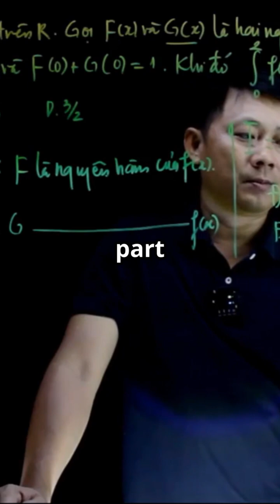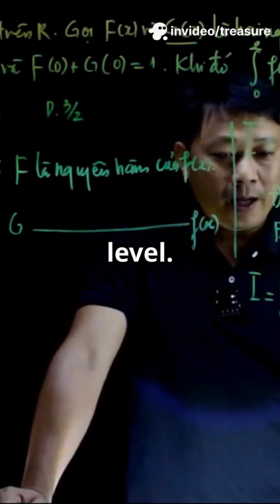Gravity's Hidden Symmetries: A Quantum Leap!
Join us on a fascinating journey as we explore "From Stone Tablets to AI: The Evolution of Human Intelligence." In this video, we dissect the incredible transformation of knowledge from ancient civilizations, like Mesopotamia and Egypt, to the cutting-edge advancements of modern artificial intelligence. Discover how early human ingenuity paved the way for written language, mathematics, and scientific discovery, setting the stage for today's technological marvels. Understand the pivotal moments that shaped our quest for knowledge and how they connect to the AI revolution we experience today.